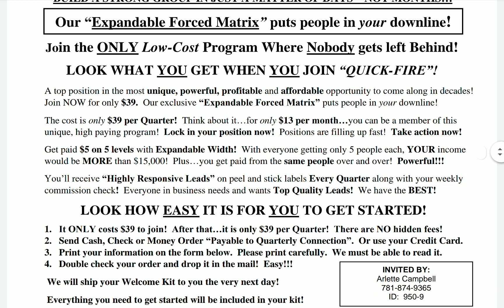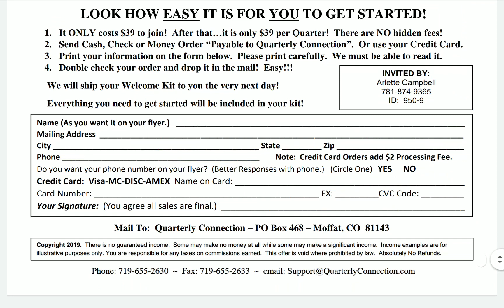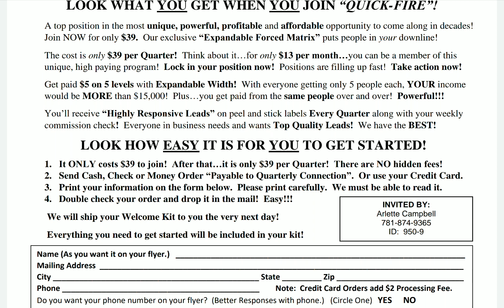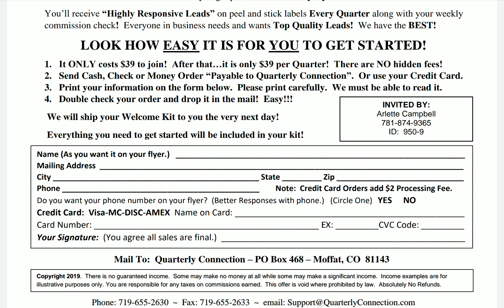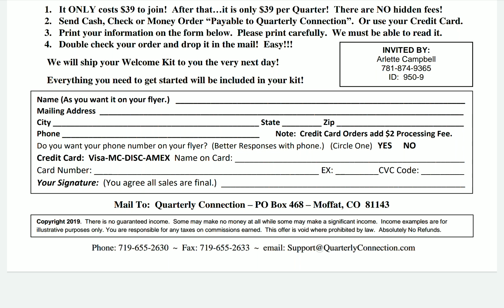Teamwork Makes The DreamWork Welcome to Our Team Quick Fire Only $39 Checks Mailed Every Friday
This video is all about someone new who just joined Quick Fire and give information about the opportunity.

I would highly recommend this opportunity to anyone new to direct mail or looking for an affordable opportunity to share with others.

If Interested, please reach out directly to Arlette Campbell.

WEEKLY CONFERENCE CALLS EVERY WEDNESDAY JOIN US 👇

Time 7PM Mountain Time

If Not on Mountain Time Zone Below are Others

Time 9PM Eastern Time
Time 8PM Central Time
Time 6PM Pacific Time

Access Code
183183

💥💥 "QUICK FIRE"💥💥

CALL OUR 24 HOUR HOTLINE NOW...719-452-2510